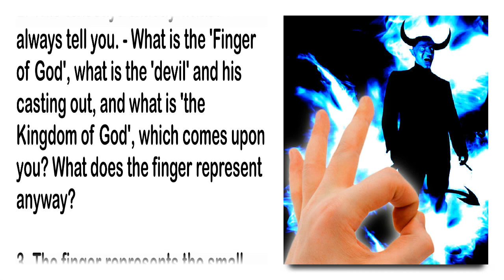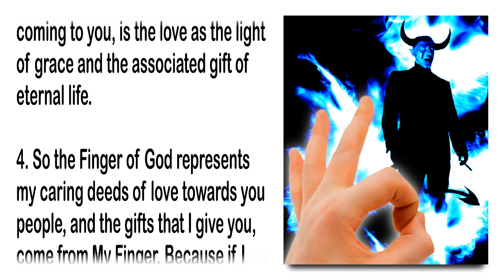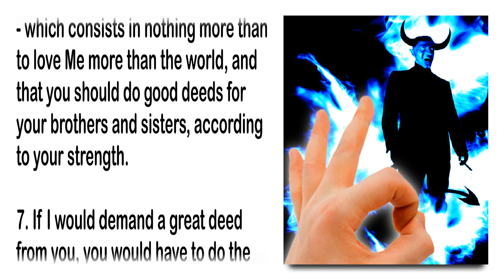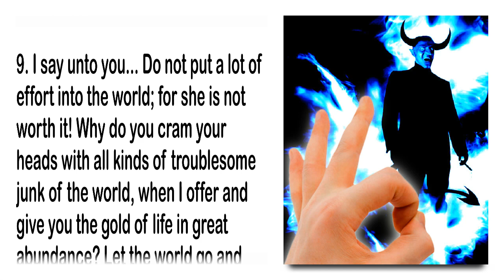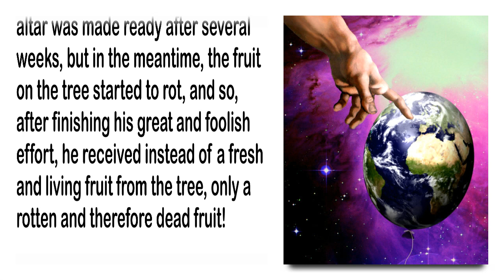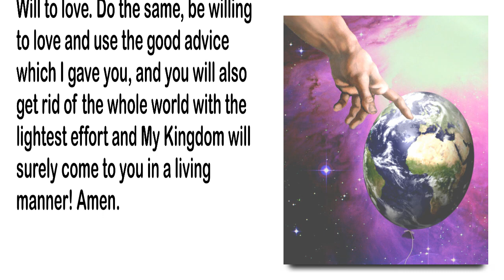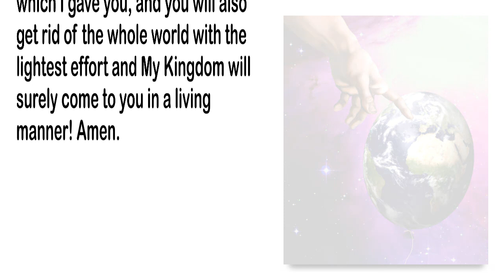When I cast out Devils with My Finger ❤️ Jesus Christ explains Luke 11:20 thru Jakob Lorber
18. Jesus explains texts from the Scripture - Luke 11:20
“But if I cast out demons by the Finger of God, then the reign of God has come upon you!”

Written down through Jacob Lorber on the 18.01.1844

1. “But if I cast out demons by the finger of God, then the reign of God has come upon you!”

2. This text says exactly what I always tell you. - What is the 'Finger of God', what is the 'devil' and his casting out, and what is 'the Kingdom of God', which comes upon you? What does the finger represent anyway?

3. The finger represents the small deeds, as the hand represents the great deeds. The 'devil' is the world, which should disappear from the people by the small deeds of love. The Kingdom of God, which is coming to you, is the love as the light of grace and the associated gift of eternal life.

4. So the Finger of God represents my caring deeds of love towards you people, and the gifts that I give you, come from My Finger. Because if I would say... 'I cast out the devils with my hand,' that would mean as much as... 'I send a general judgment upon you', as it was the case in the days of Noah... 'But with my finger, I only drive the world out of you, so you don't receive a judgment, but rather only a light of grace.'

5. 'With My Finger, I cast the world out of you' also means as much as... 'I am looking at those with a better spirit, who are still living in worldly distress. Those, I touch with My Finger, so that they'll receive My inner Light of Grace.'

6. In this Light of Grace, I show you what you have to do, and how easy it is to achieve eternal life, and capture the Kingdom of God, as it comes to you with this Light of Grace, and that means as much as that I demand from you only a little deed - so no deed of the hand, but only of a finger - which consists in nothing more than to love Me more than the world, and that you should do good deeds for your brothers and sisters, according to your strength.

7. If I would demand a great deed from you, you would have to do the same, as the apostles once had to do. Namely... to leave everything in the world, and, at the end, even taste the death on the Cross.

8. So, with just one finger, I cast the world out of you, and you think this is a lot already! What would you say then, if I were to lift up My Hand? - How much do I exempt you from, and yet you still think, it is a lot what I'm asking of you!

9. I say unto you... Do not put a lot of effort into the world; for she is not worth it! Why do you cram your heads with all kinds of troublesome junk of the world, when I offer and give you the gold of life in great abundance? Let the world go and receive Me with your heart!

10. What would you want to say to a man, who has a fruit tree in his garden? The fruit of this tree was ripe, and the man could have easily reached it with only a little stretching of his arm, and if touched with a finger, it would have been in his hand.